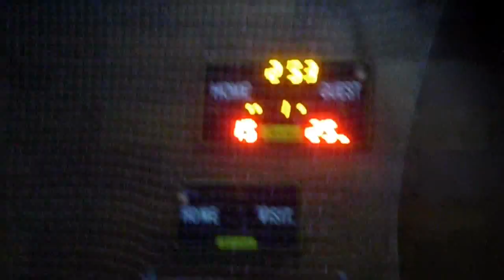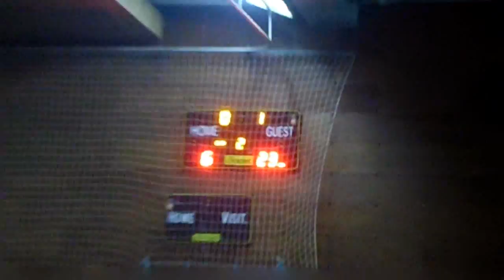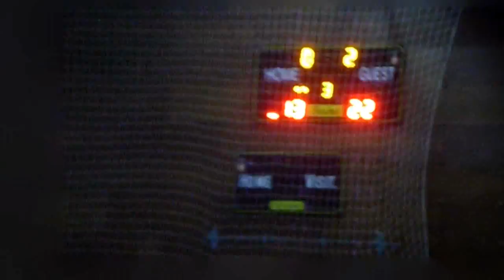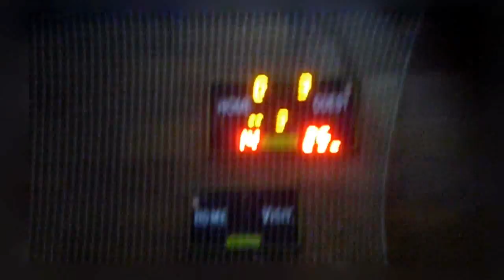Penicilina Iași – CSM Tîrgoviște : 0 - 3 (28 feb 2015) VOLEI FEMININ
ACS PENICILINA IAȘI  – CSM TÎRGOVIȘTE : 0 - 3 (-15, -7, -14)
Volei - Divizia A1 feminin, etapa 20.
Penicilina în negru.